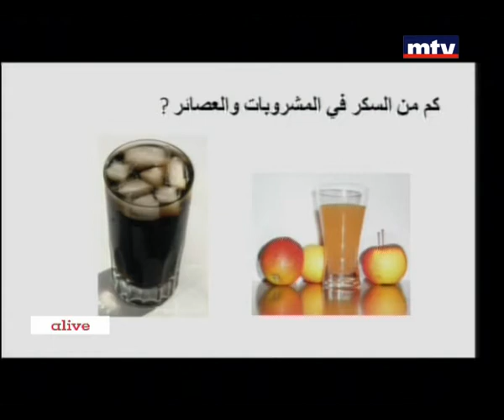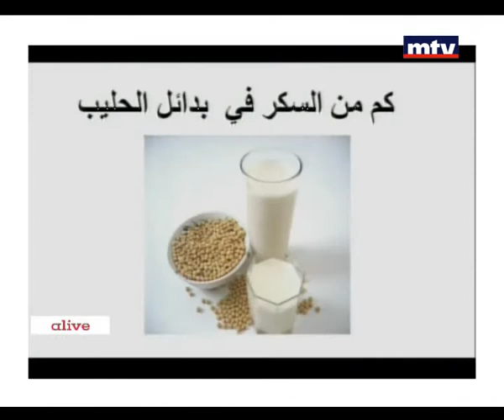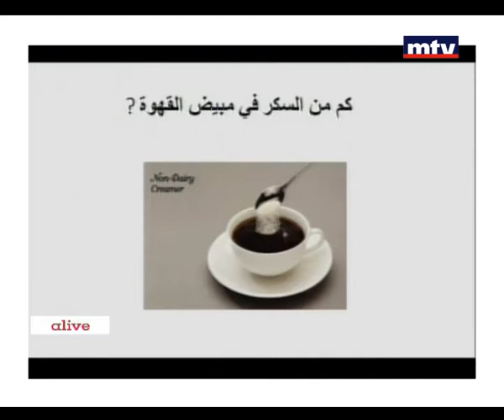Eat Right - 16/04/2015